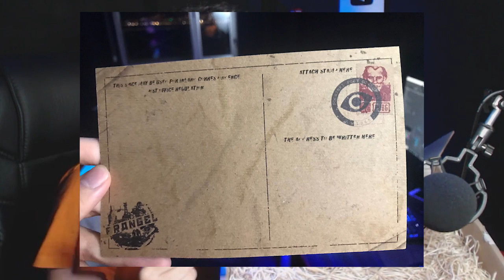ŞİFRELİ ERANGEL HARİTASI PAKETİ GELDİ!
⚠ BİR ŞEYLERİ DEĞİŞTİREBİLİRSİN! ⚠